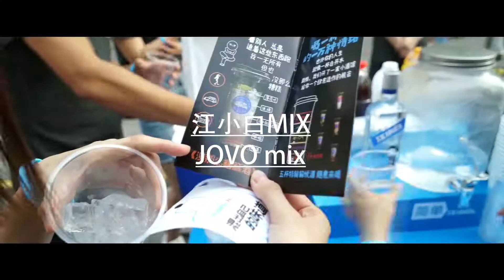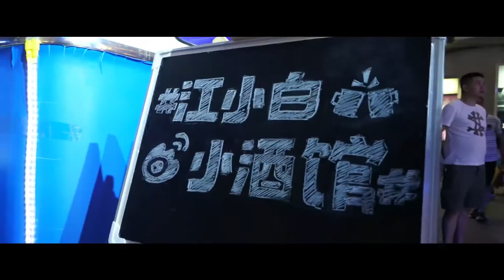Pop-up Pub: Mixed Drinks Party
Jiangxiaobai Pop-up Pub in Chongqing!

Get rid of your negative emotions, embrace and express your feelings.